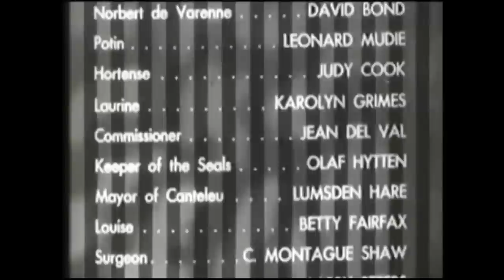The Private Affairs of Bel Ami -Final Part 8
George Sanders